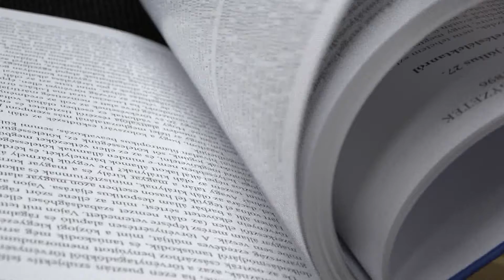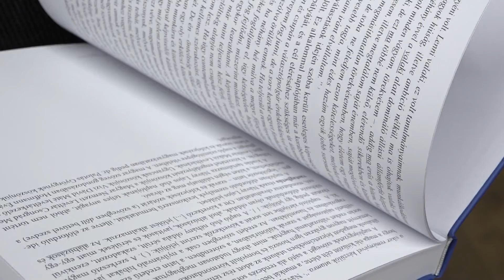Návay Lajos naplójának bemutatója - Társalgó